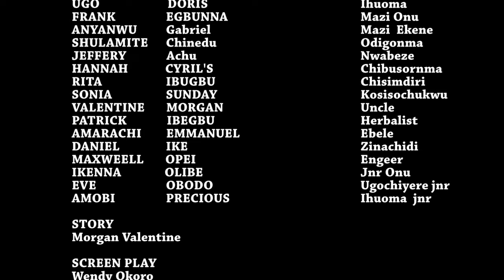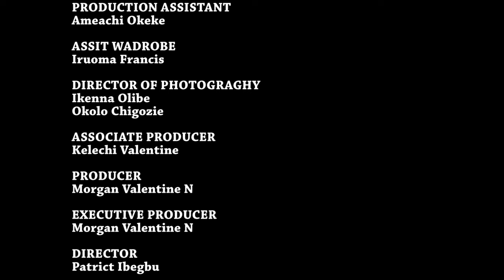I Beg You To Watch This Movie And How God Used This Rev Father &Sister To Do Signs And Wonders-MOVIE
This Nigerian movie will grow your Christian faith forever.

FirstClassTV#nigerianmovies#CANADA#JAMAICA#USA#UK#TRINIDADANDTOBAGO#africannigerianlatestmovies#ruthkadiri247#mauricesamtv